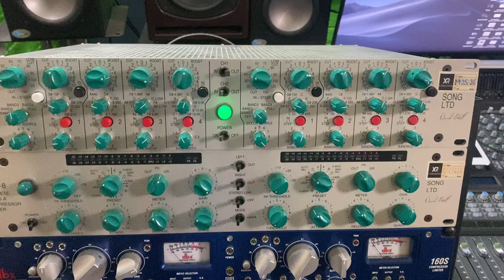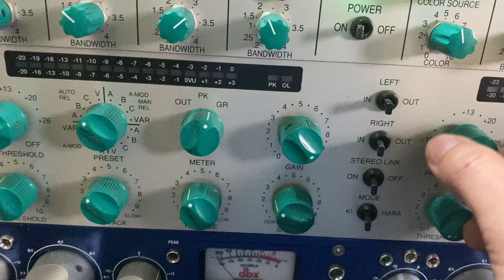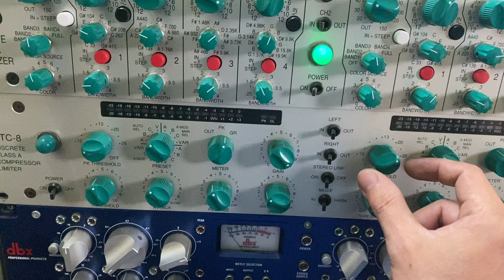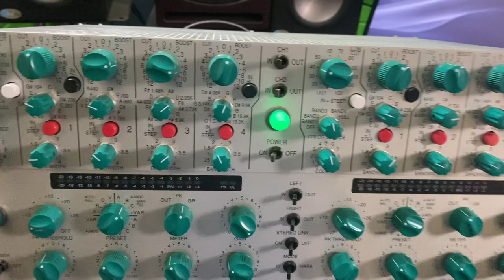Crane song EQ - Comp mastering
Phần cứng mastering của crane song
Ibis EQ mastering